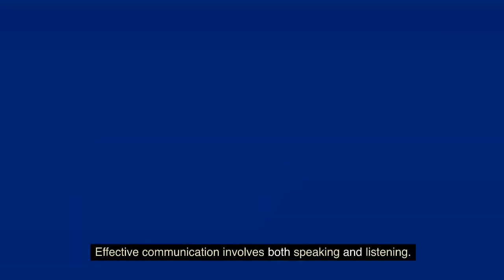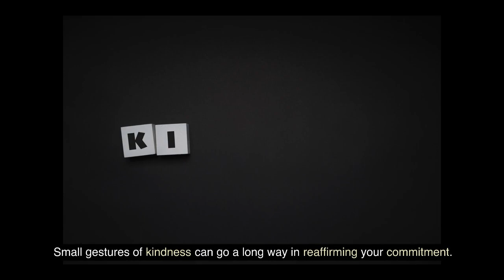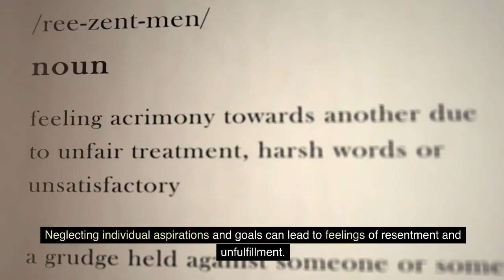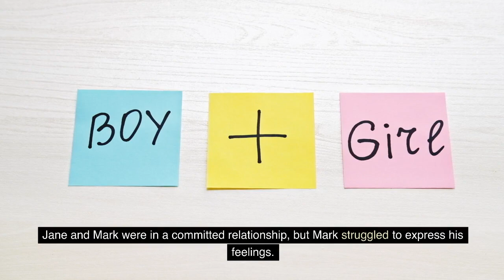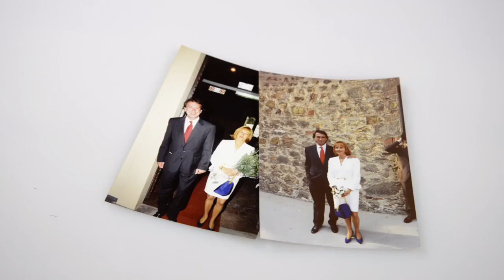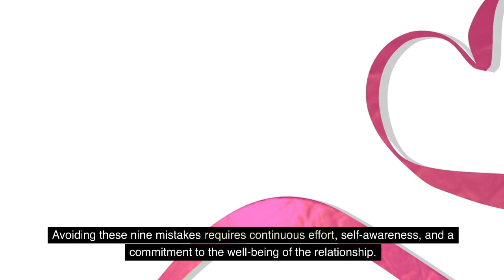9 Worst Mistakes You Can Make With A Woman